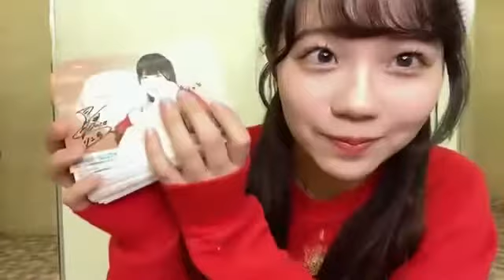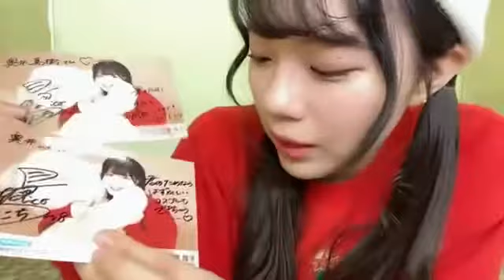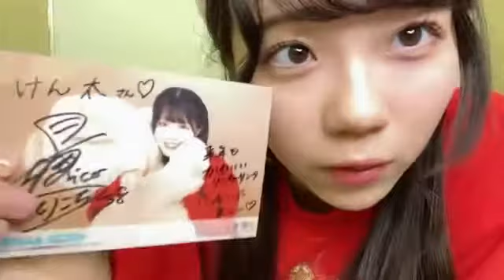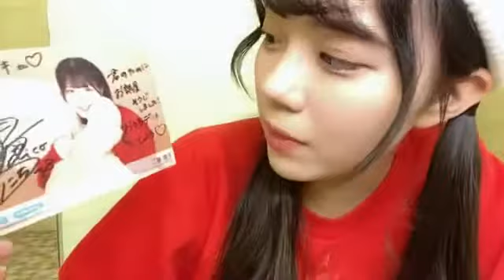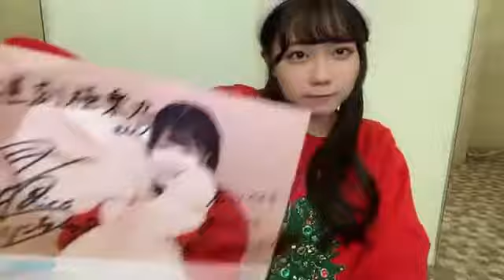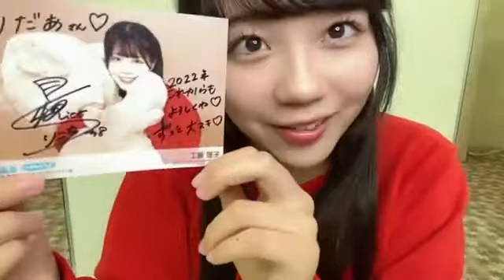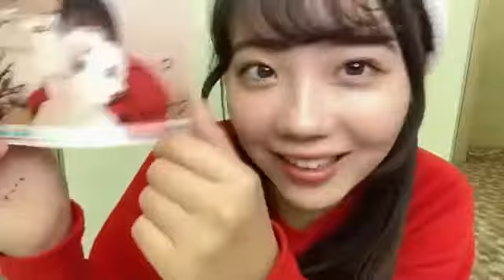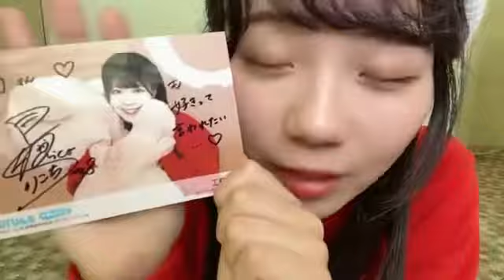工藤理子(STU48 2期生)7thシングルオンラインサイン会1時間目2021年12月26日SHOWROOM